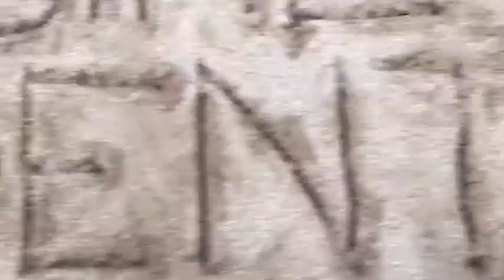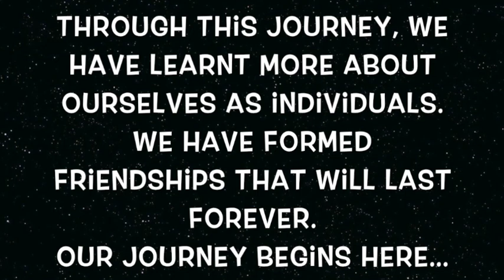Chestnut Drive Secondary & Fajar Secondary - Combined Student Leadership Camp 2015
08 - 10 June 2015 @ MOE Changi Adventure Centre